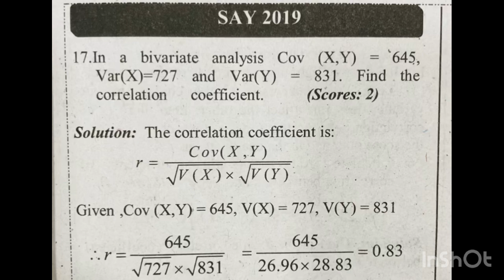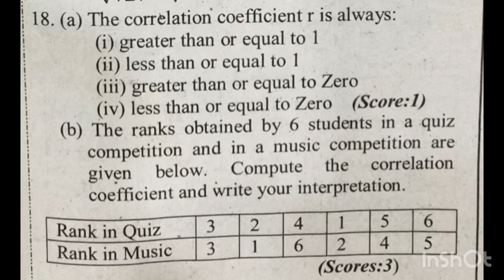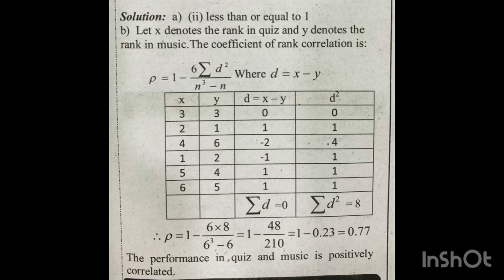🔥💯 ജയിക്കാൻ ഇത് മതി|+2 Statistics | Chapter-1|Correlation Analysis Important questions and answers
Spearsman rank correlation coefficient
Problem and solution
Equation